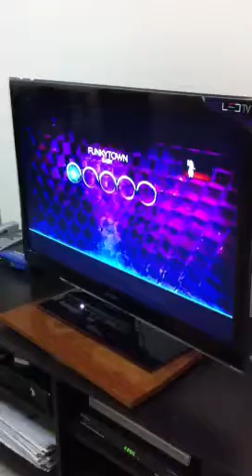Gabby funky town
Kinecting